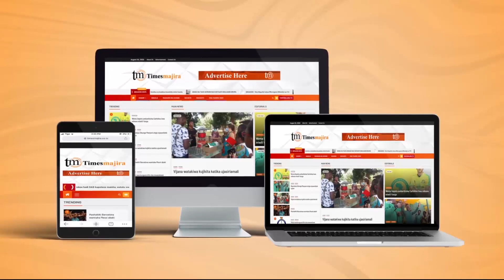TUZO ZA VIJANA WA JUMUIYA YA AFRIKA MASHARIKI